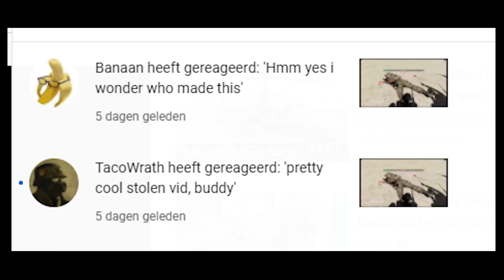This is not stolen?